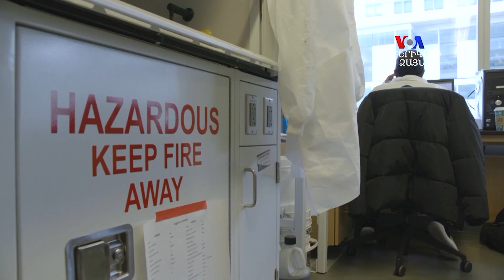Հետազոտողները քաղցկեղի դեմ պայքարի նոր միջոց են մշակել աներևակայելի փոքր մասնիկների կիրառմամբ